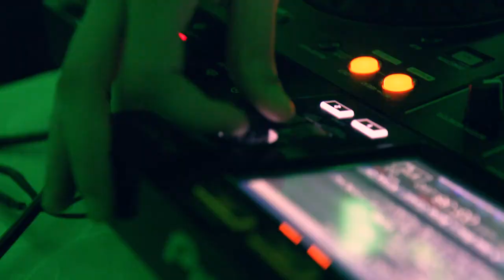Boris Punoletstvo - Restoran Zamak - Foto Pesic